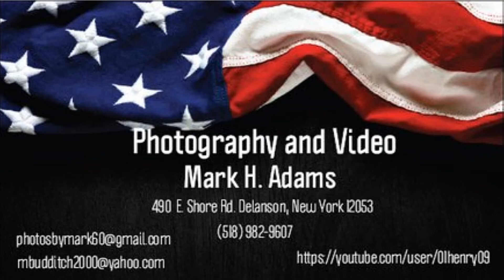East Herkimer Sno Riders - Leo Federow Memorial Truck & Tractor Pull SEPTEMBER 11, 2021